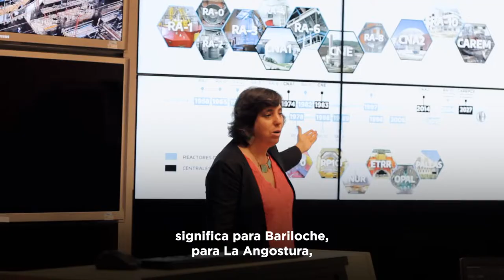4-11-22 | LANZAMIENTO DE LAS OBRAS DE ALIPIBA II EN BARILOCHE | ▶ RESUMEN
Lanzamos junto a la Secretaria de Energía @FlaviaRoyon, la gobernadora de Río Negro @ArabelaCarreras y el gobernador de Neuquén @OmarGutierrezOk, las obras ALIPIBA II en Bariloche, posibilitando el transporte de más energía eléctrica a la zona cordillerana de sus provincias.

Si desde el Estado seguimos garantizando las inversiones, tenemos la oportunidad única de ser jugadores claves para la seguridad energética global. Y la Patagonia, por sus diferentes recursos y su capacidad de agregarles valor, es central en ese objetivo y en el futuro del país.